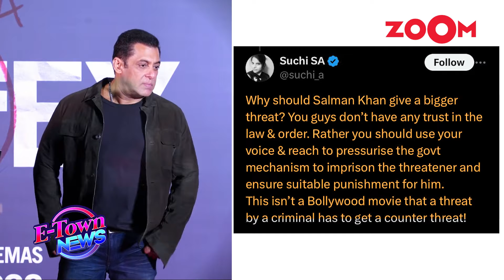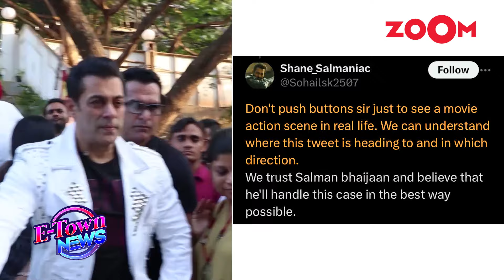Ram Gopal Varma's SHOCKING advice to Salman Khan on Lawrence Bishnoi, 'he should give counter..'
Filmmaker Ram Gopal Varma suggested that Salman should issue a "super counter threat" instead. In his latest post, Varma wrote, "I hope @BeingSalmanKhan gives a SUPER COUNTER THREAT to B; otherwise, it will seem like COWARDICE from the TIGER STAR. S K owes it to his fans to stand up as the BIGGER SUPER HERO compared to B."